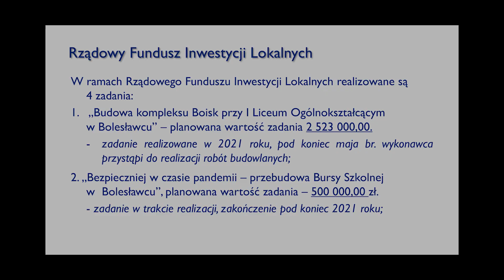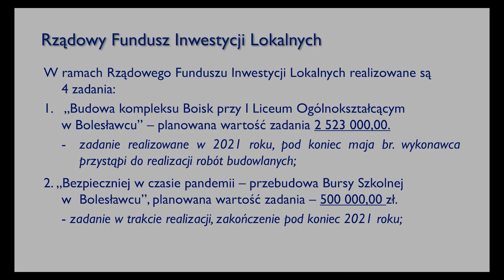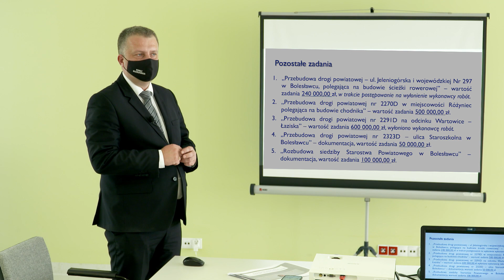Powiatowe inwestycje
Mówiliśmy już o najważniejszych inwestycjach drogowych, które w najbliższym czasie realizować będzie starostwo powiatowe. Poza nimi jest też wiele innych inwestycji i kilka budów dróg na terenie poszczególnych gmin powiatu bolesławieckiego.